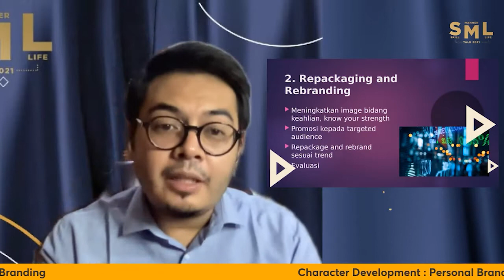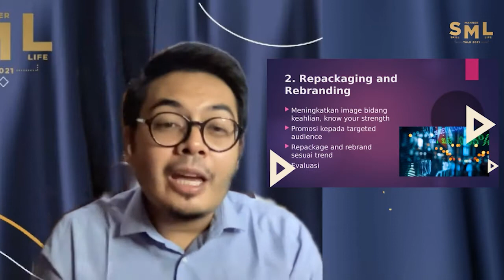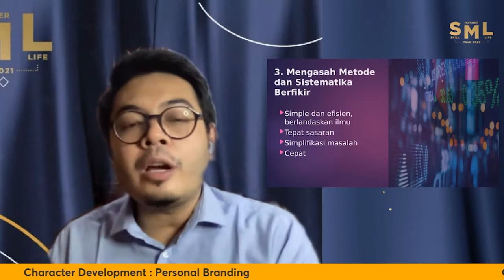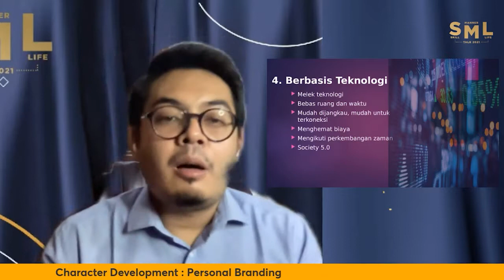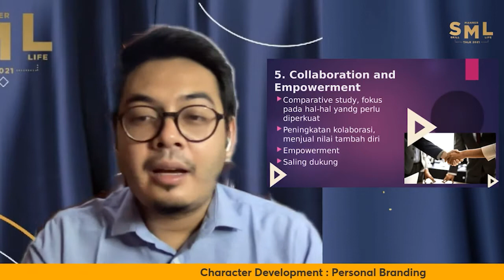Personal Branding by Ahmad Almaududy | SMLTALK 2021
Seorang diplomat muda yang sedang bekerja di Kementrian Luar Negri (Kemlu) Republik Indonesia, Ahmad Almaududy, atau yang lebih akrab dipanggil Dudy merupakan lulusan S3 Universitas of Wollongong. Pernah menjadi Koordinator organisasi PPI Dunia dan juga President dari PPI Australia, beliau sendiri merupakan Founder dari Rostum Diplomacy Indonesia. Sungguh luar biasa!
Pada sesi ini beliau membawakan materi tentang Personal Branding, yuk simak video nya.

SMLTALK adalah event tahunan bergengsi yang telah juga menjadi platform dan telah memberikan manfaat besar bagi peserta & juga pembicara pembicara yang sangat berpengaruh besar dalam kehidupan mereka baik secara profesional maupun personal.